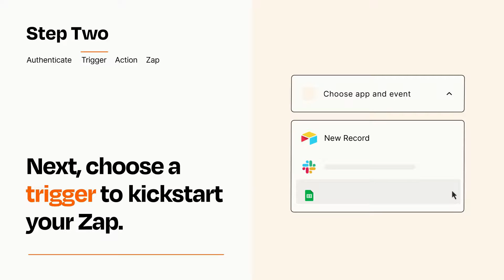How to Connect Airtable to Notion - Easy Integration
So you want to connect Airtable to Notion? You can do it with Zapier!